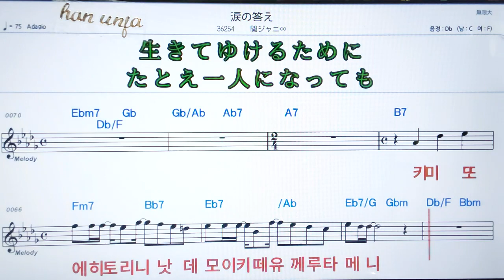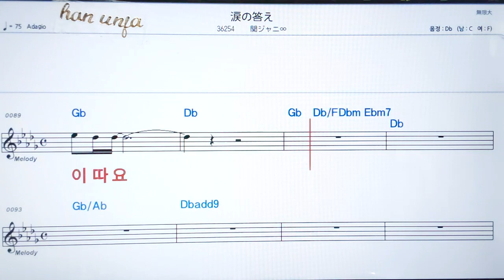💖나미다노모타에/ 칸쟈니에이토✌カラオケ.日本の曲( 한글 발음)악보, 코드 ,Karaoke*카라오케 반주